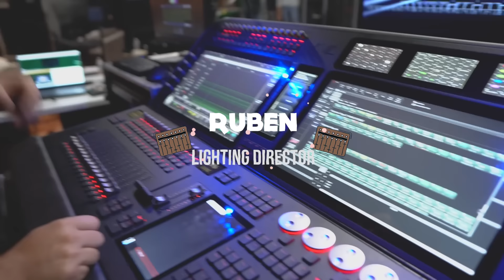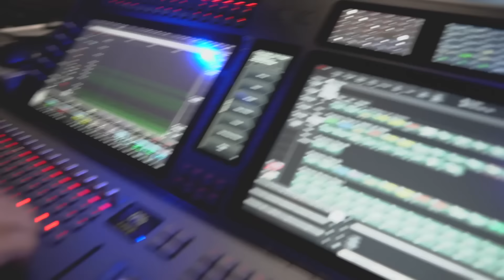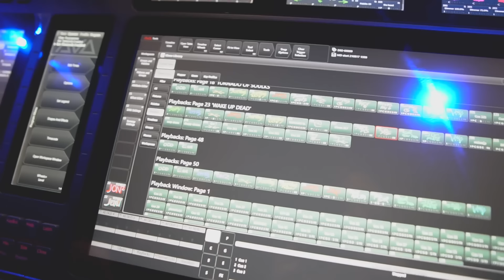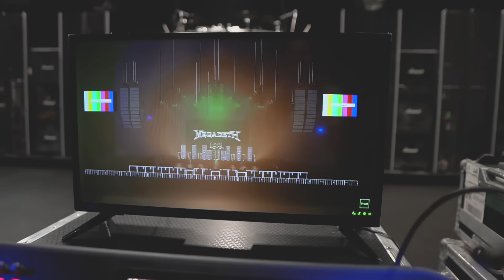Symphony, Hangar 18, Conquer - Rehearsals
Getting ready for the Metal Tour of the Year with Lamb Of God, Trivium and Hatebreed.
The entire Megadeth team was ready and prepared to start rehearsals for the new tour after such a long time.

In this video you'll see us rehearsing songs like Hangar 18, Symphony of Destruction, Conquer or Die, Holy Wars... The Punishment Due, In My Darkest Hour, Peace Sells, Poison Was The Cure, discussing about Vic Rattlehead and much more.